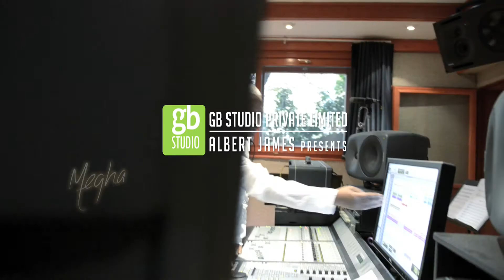MEGHA TEASER 02 / Dooringtalkies.com